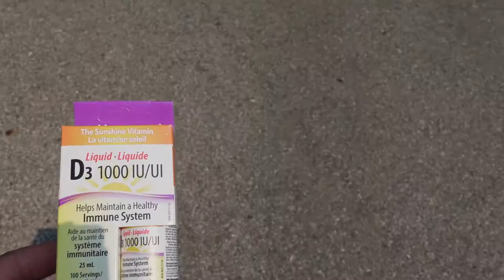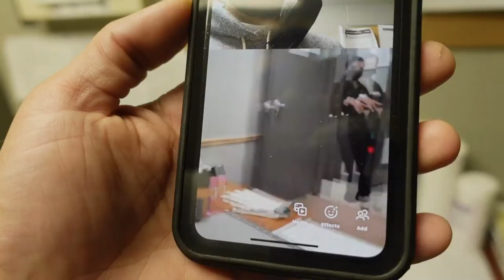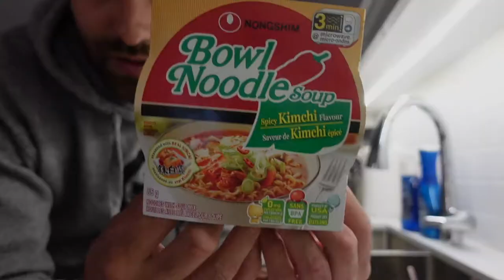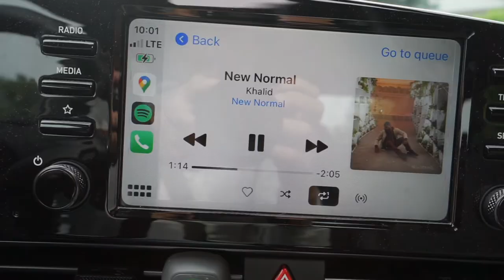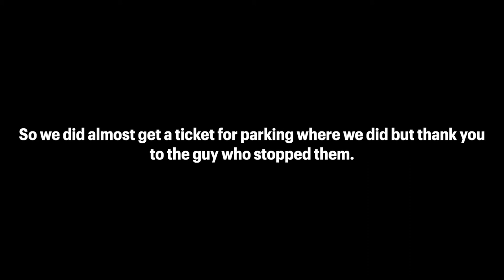WEEK IN MY LIFE| Ninja blender, side effects of vaccine, hiking & work.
In this weeks vlog I get my second shot and the side effects where awful cold sweats muscle aches and the worst headaches. Got ourselves a ninja blender for smoothies found our favorite noodles for cheaper at costco. I bought another soundbar thinking there was something wrong with it but it's my TV so now I have and nowhere to use them.